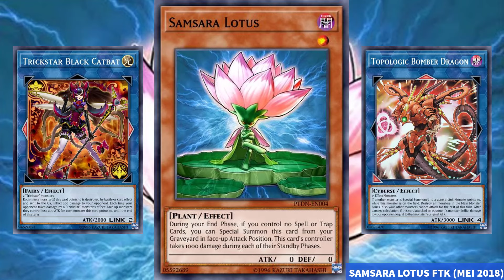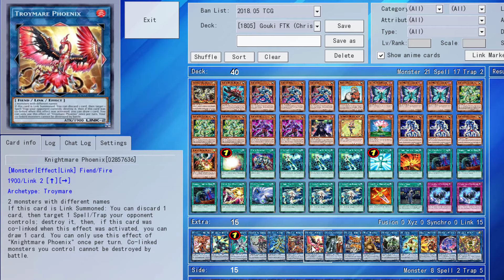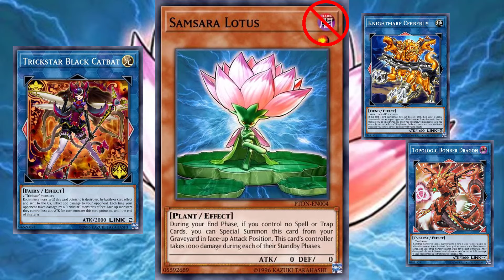Kenapa Samsara Lotus Forbidden di Yu-Gi-Oh!?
Samsara Lotus adalah monster Plant yang punya kekuatan pertarungan di bawah rata-rata, ATK/DEF-nya nol. Samsara Lotus ini ternyata masuk ke Forbidden List di TCG semenjak September 2018. Apa alasan yang melatabelakangi Samsara Lotus ini berujung banned di Yu-Gi-Oh? Kombo apa yang membuat dia dicopot dalam permainan TCG? Oke, untuk menjawab pertanyaan tersebut, simak dengan baik-baik video berikut ini.

1. HeatleyBros "Egypt Desert Mystery!"
2. Jesse Gallagher "The Weed"
3. Yu-Gi-Oh! Forbidden Memories - Dark Nite/Nitemare Theme